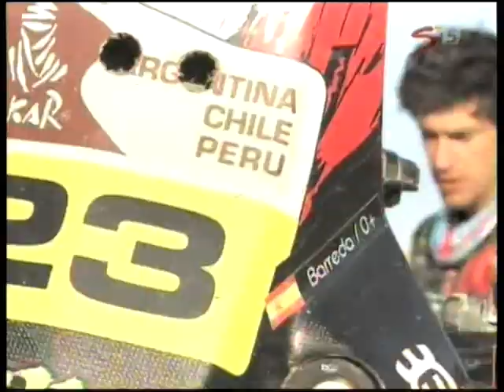Dakar 2012 Video 47